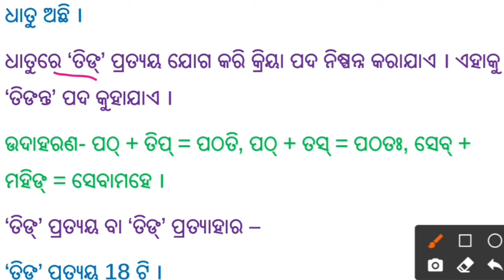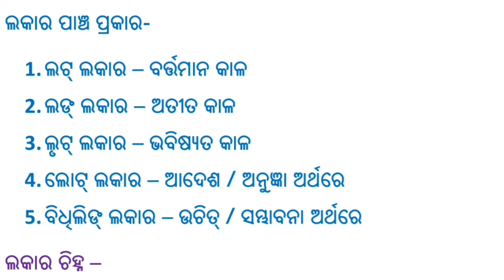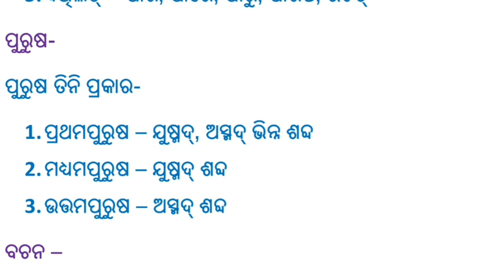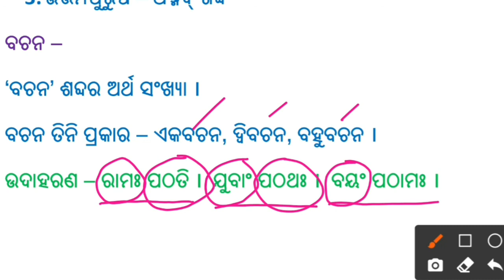Dhatu prakaran || ଧାତୁ ପ୍ରକରଣ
Jay Jagannath

ଏହି ଭିଡିଓରେ 'ଧାତୁ ପ୍ରକରଣ' ବିଷୟରେ ଆଲୋଚନା କରାଯାଇଛି ।